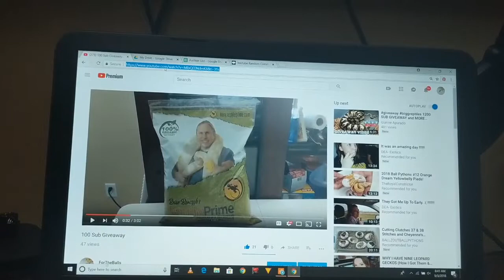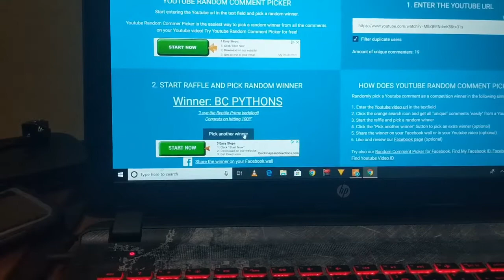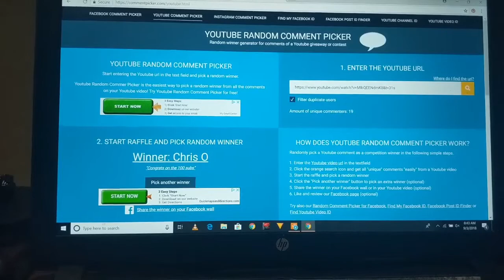100 Sub Winner